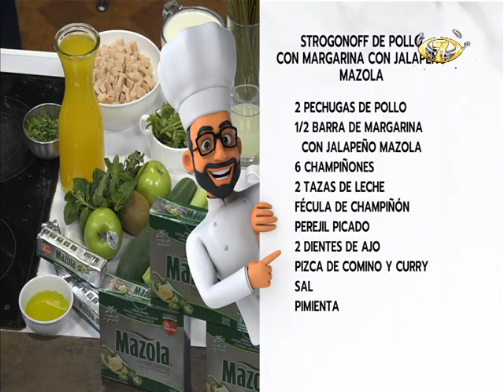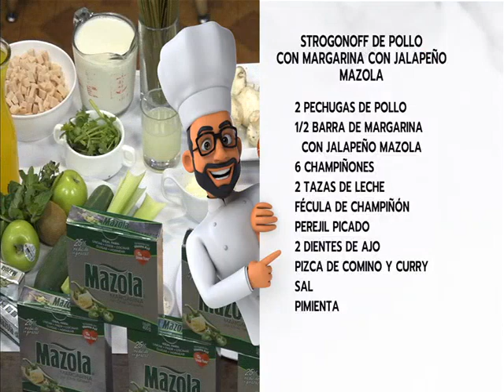Receta del día: "Strogonoff de Pollo y Pasta a la Parmesana"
Sorprendan a sus invitados con esta combinación perfecta de sabores. Conozcan cómo preparar este plato gourmet, paso a paso, desde el delicioso Strogonoff de Pollo hasta la textura perfecta de la pasta a la Parmesana.